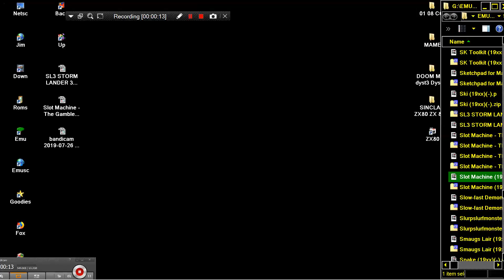Slot Machine OTHER GAME 19xx SINCLAIR ZX80 ZX 80 ZX81 ZX 81 Science of Cambridge Ltd